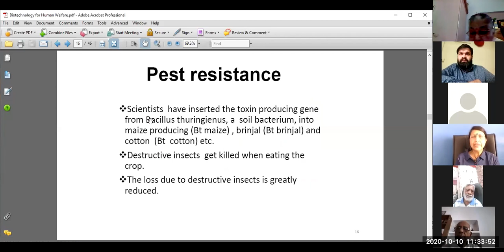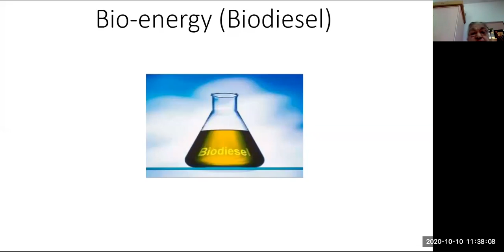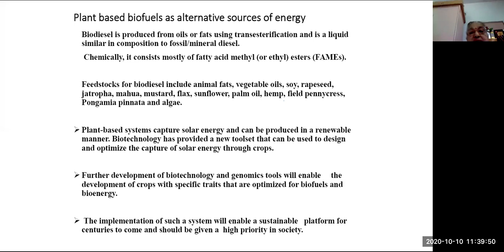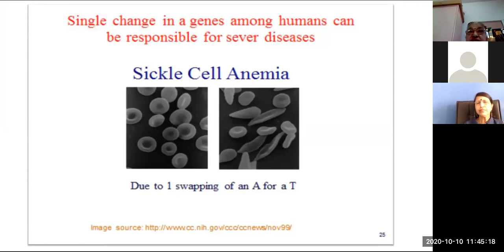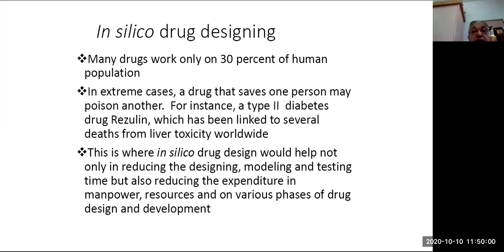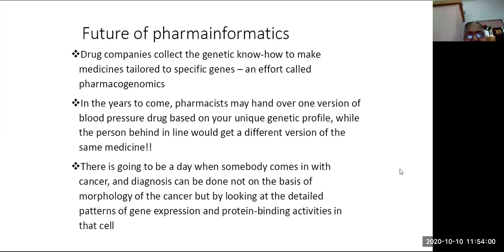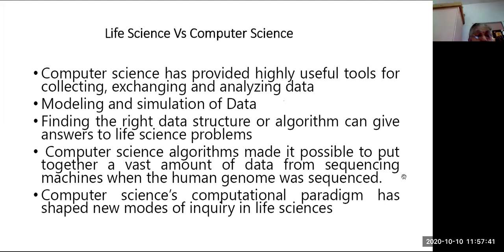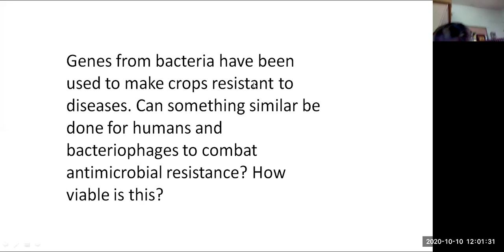Let's Talk Science Ep 03 - Biotechnology in the Service of Mankind